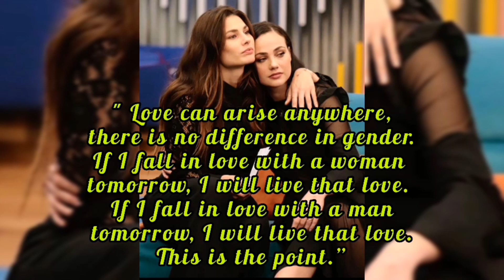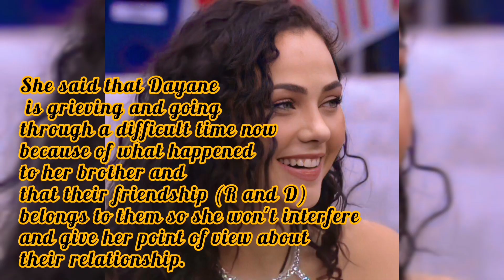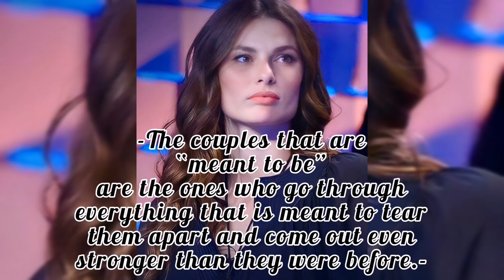"separate but with one common topic"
Comment also your thoughts related to the video.
Suggestions are also accepted.

some selected parts only.

be free and happy everyone..